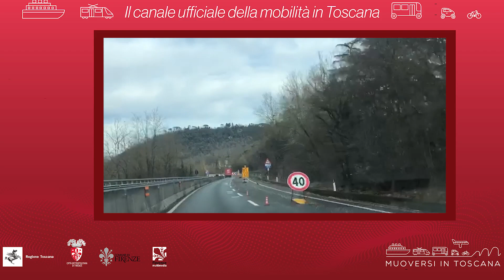Muoversi in Toscana - Edizione delle 12.30 del 15 maggio 2021